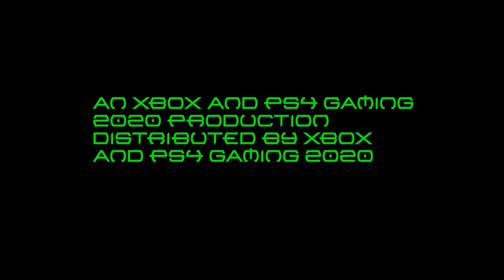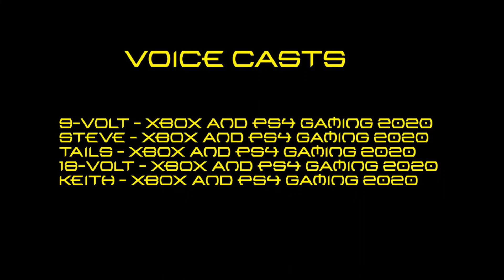GAMESQUAD HOTEL S18 E7: Sick-Volt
TIME FOR YOU TO SHUT UP!